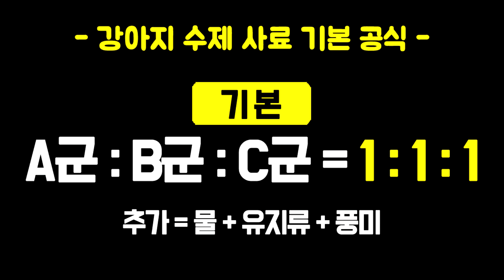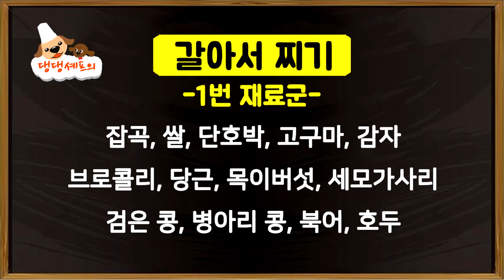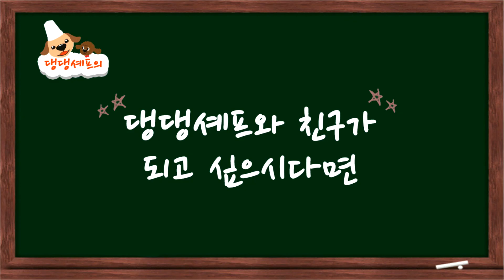강아지 사료 만들기 / 강아지 간식